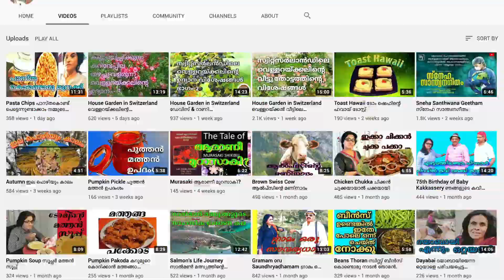Suku Chef,Simple Crayfish Recipe | Cray Fish Malayalam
In this video I show you a simple methode of Crayfish cooking at home. Quick, Easy and most importantly VERY TASTY.

Ingredients
garlic
red chilly
spring Onion
ghee
salt
water

How to cook and eat crayfish